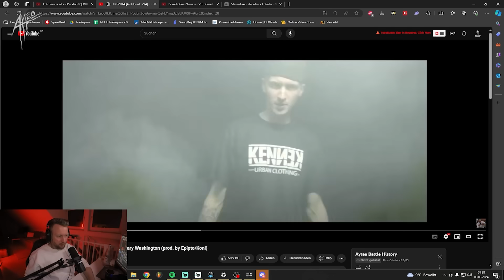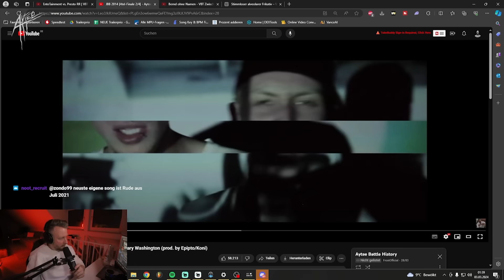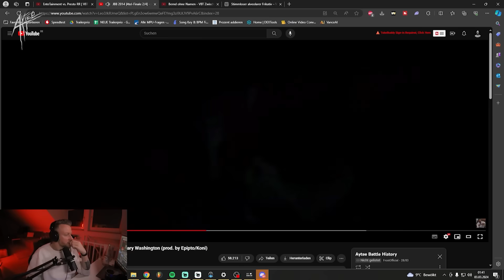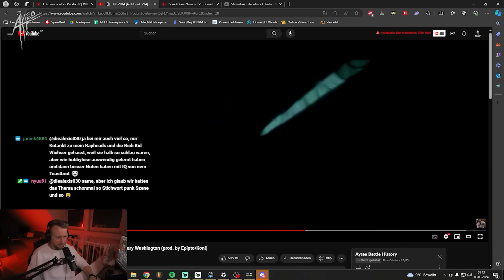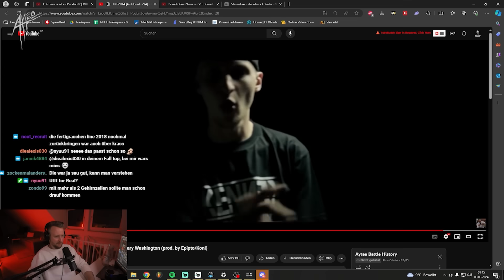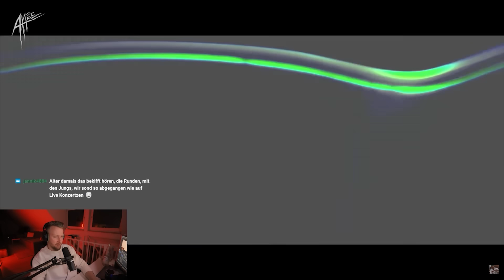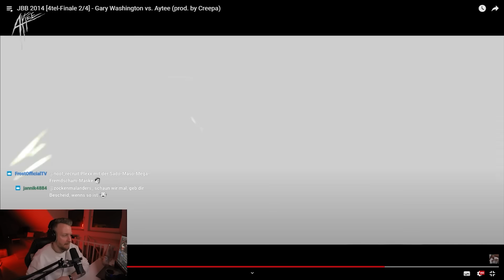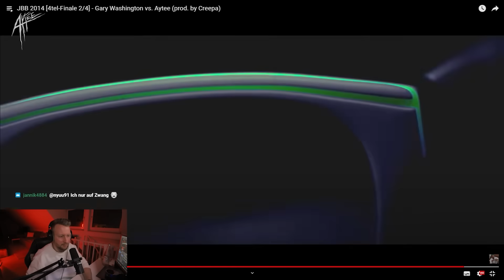Aytee vs Gary Washington | AYTEE REACTION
Zum zehnjährigen Jubiläum schauen wir uns die alten Runden an und schwelgen etwas in Erinnerungen.

Ich streame 2-3 mal die Woche auf Twitch, reinfolgen! Streamankündigungen und alle News gibts auf Discord.